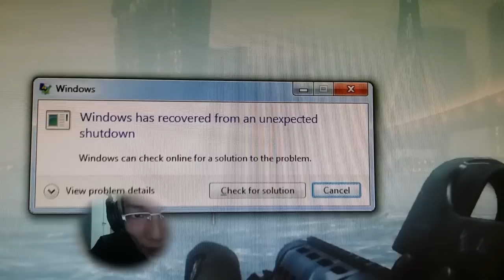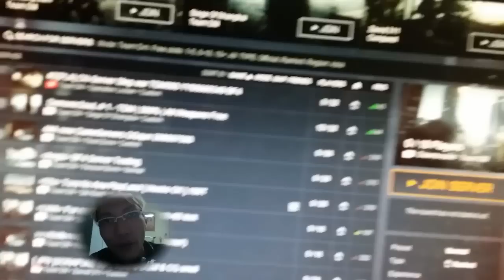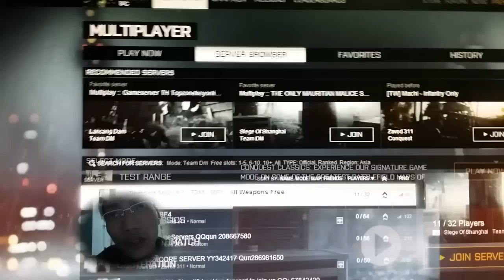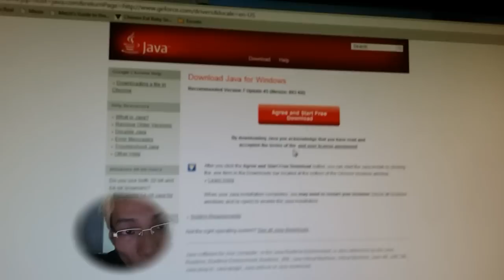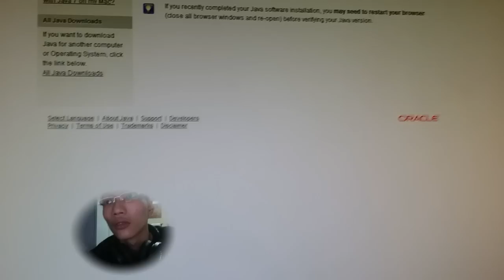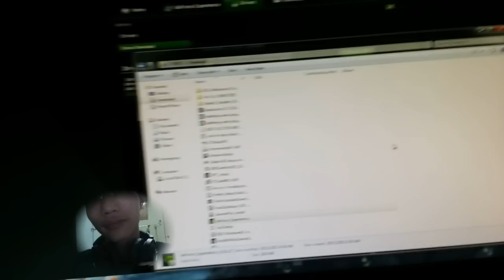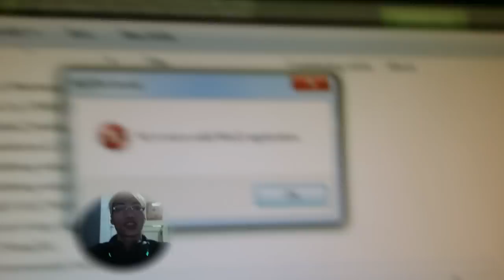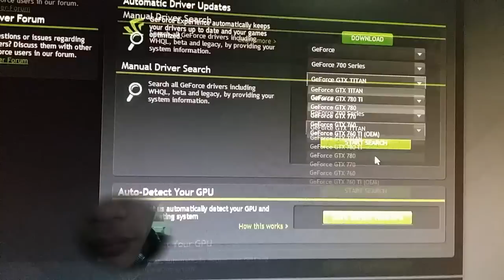Bf4 Rant.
Anyone knows how to fix this problem? :(